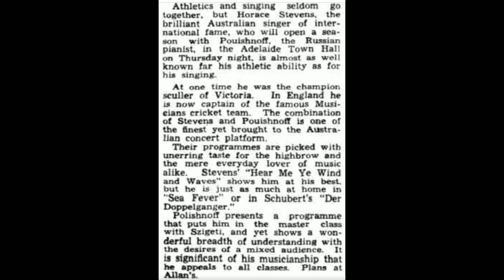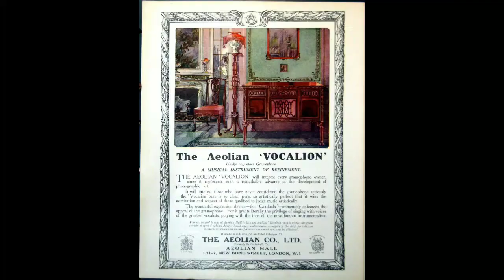Fairlings - Horace Stevens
Issued in 1920 on  Australian Vocalion Record: R-6008.

Horace Stevens was an Australian bass-baritone, dentist and sculler, quite the multitalented fellow! Interestingly a biographical website states that he died in 1950 and retired in 1994. That's dedication!

I know very little about this label and I think this is the only record from them that I have.